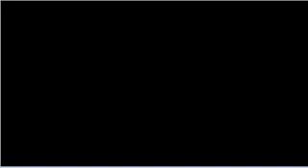Mario And Luigi Super Star Saga part 38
Joke's End...